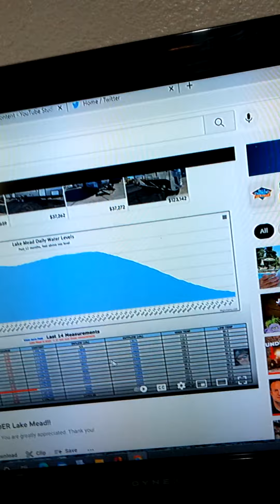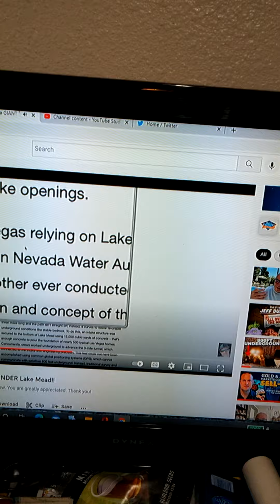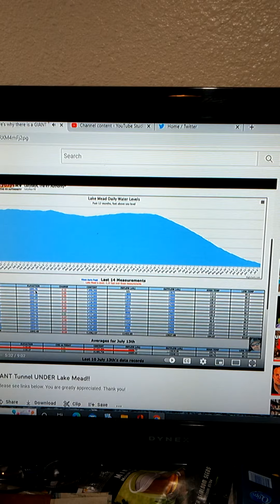July 13, 2022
do not buy A house in the southwest !